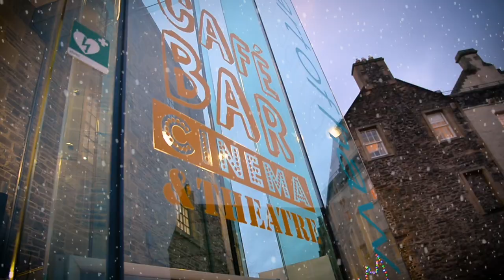Christmas at Heart of Hawick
Cosy up in our winter wonderland with films, live music, events, Christmas treats and more this season!